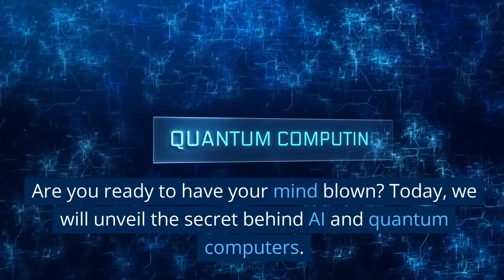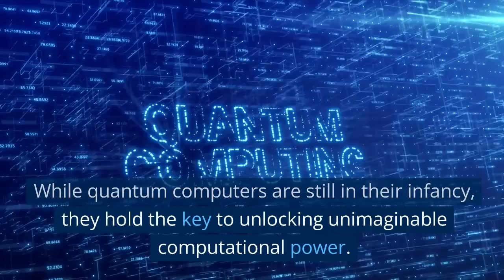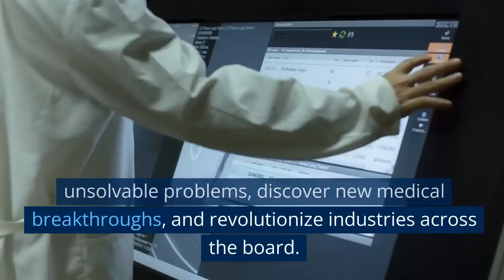Revealing the Hidden Connection: AI and Quantum Computers Unraveled!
In this video, we dive deep into the fascinating world of AI and Quantum Computers, unraveling the mindblowing secret connection between these cutting-edge technologies. Prepare to be astounded as we uncover the hidden wonders behind their collaboration, revealing an unprecedented combination of human-like intelligence and computational power.

Join us on this thrilling journey as we explore the intricate workings of Artificial Intelligence (AI) and Quantum Computers.

Discover how AI's human-like cognition is combined with the exceptional processing capabilities offered by Quantum Computers to pave the way for a revolutionary leap in scientific research, problem-solving, and innovation.

Witness these groundbreaking fields' convergence as we uncover their synergistic potential. Delve into Quantum AI, a field where advanced algorithms and quantum mechanical principles converge, enabling advancements in machine learning, pattern recognition, and data analysis that were once deemed impossible.

In this video, we unravel the mysteries behind how Quantum Computers harness the power of quantum bits, or qubits, to process massive amounts of data simultaneously, exploring new possibilities that weren't feasible with classical computing. Witness the mind-bending concepts of superposition and entanglement at the heart of quantum computing's extraordinary capabilities.

Explore potential real-world applications, from optimizing complex logistical systems to drug discovery, financial modeling, weather forecasting, and even unlocking the universe's secrets through quantum simulations. The potential impact on various industries and society is nothing short of revolutionary.

Prepare to have your mind blown as we decode the symbiotic relationship between AI and Quantum Computers, revealing the immense possibilities and societal implications they hold. This video is a must-watch for tech enthusiasts, scientists, and anyone intrigued by the frontiers of technology and its impact on our lives.

THE ULTIMATE KETO MEAL PLAN
GENIE SCRIPT – HOW TO MANIFEST WEALTH & HEALTH –
TUBE MASTERY AND MONETIZATION BY MATT PAR
HOME DOCTOR
CREATE YOUR VIDEOS QUICKLY WITH PICTORY
CRYPTO QUANTUM LEAP – A CRYPTOCURRENCY VIDEO COURSE FOR BEGINNERS BY EX-AGORA GURU-
INTELLIGENT CRYPTOCURRENCY VIP – BEST CRYPTO EDUCATION, RESEARCH AND COMMUNITY–
SMART BLOOD SUGAR
ANOTHER FAT LOSS MASTERPIECE GEARED TOWARD WOMEN
LOTTERY DEFEATER SOFTWARE
GROW YOUR YOUTUBE CHANNEL WITH VIDIQ